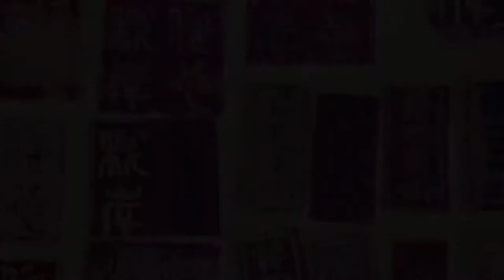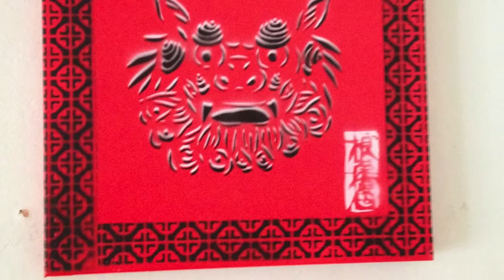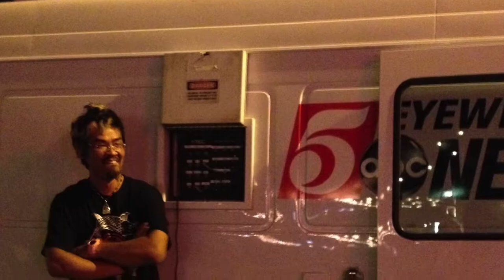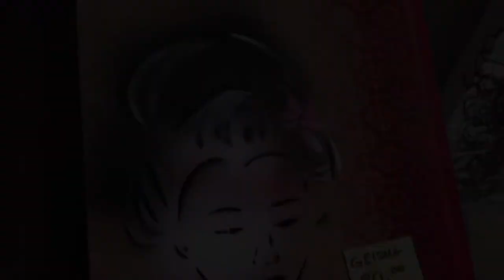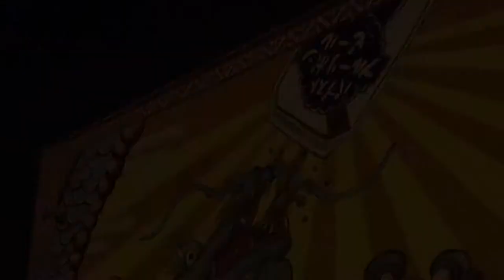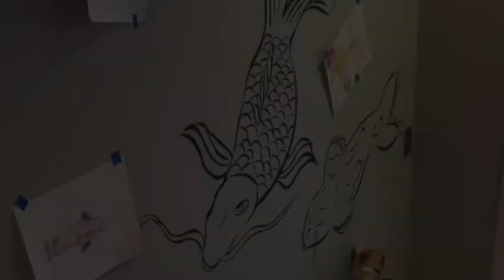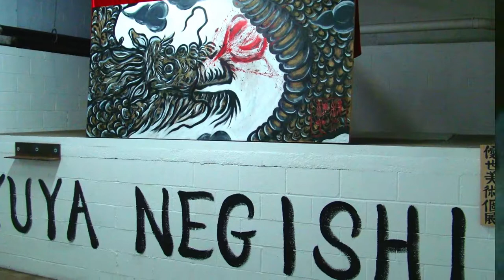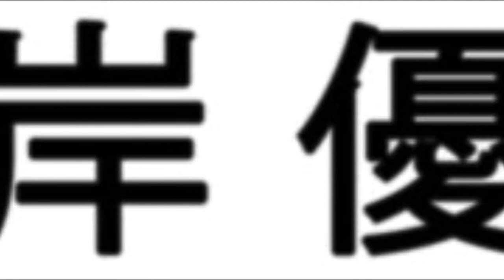Yuya Negishi Art Compilation 2015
Slide show of art created by Yuya Negishi, plus some pictures taken in the studio and around Minneapolis and from a visit home to Japan.